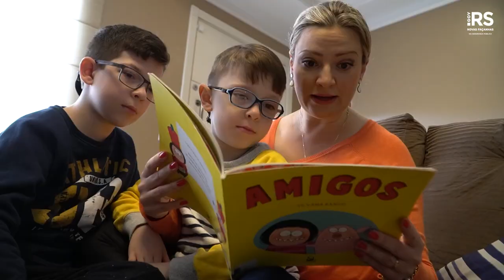Dia das mães - SSP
Uma homenagem da Secretaria da Segurança Pública às mulheres que são referência de amor, cuidado e proteção dentro e fora de casa. Parabéns, mães!

Canal oficial da Secretaria da Segurança Pública do Estado do Rio Grande do Sul.

Acesse também as páginas no Twitter e Instagram (@ssp_rs), no Facebook (SegurancaPublicaRS) e o site oficial